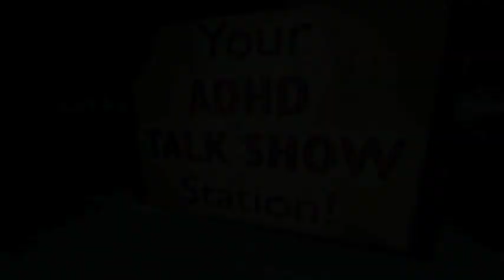Attention Deficit Hyperactivity Disorder (ADHD) Simplified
Jeff Copper is an ADHD coach and host of Attention Talk Video which is part of the Attention Talk Network,

Attention deficit hyperactivity disorder can be confusing and hard to understand. In this video Dr. Russell Barkley and ADHD coach Jeff Copper collaborate and articulate the ADHD brain wiring in a way that explains how the wiring impacts behavior that makes sense in ways that make things so simple you’ll wonder why others make it so complex.

Attention Talk Video is a part of the Attention Talk Network, which includes Attention Talk Radio... Your ADHD Information Station! Attention Talk News... Your ADHD News Source! and Attention Talk Video... Your ADHD Talk Show Station!

Attention Talk Video is the leading video resource providing educational information and support for those with or impacted by Attention Deficit Disorder (ADD) or Attention Deficit Hyperactivity Disorder (ADHD).  Educational information is intended to help our targeted audience made up of adults and children to manage their symptoms to enable them to function at work, in school, at home, or in relationships.